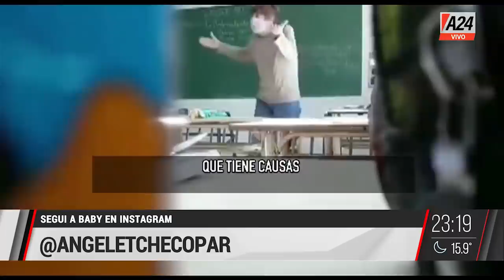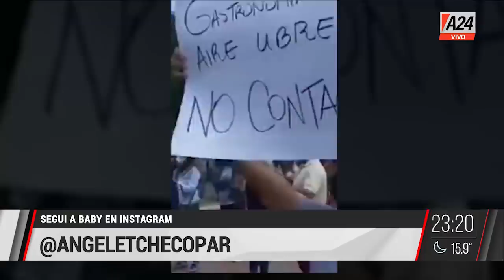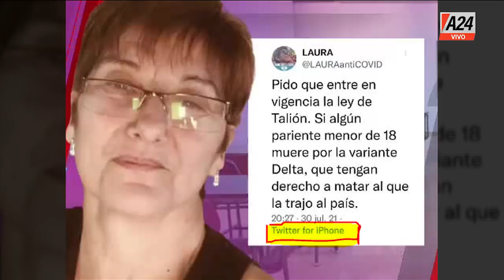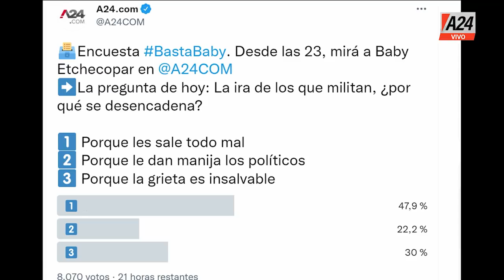Basta Baby - Programa completo (26/08/2021)